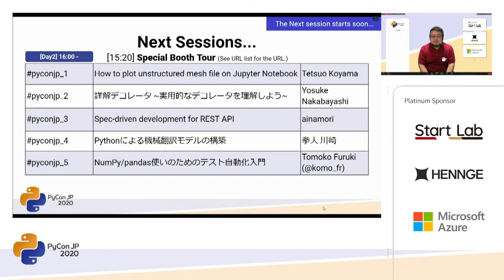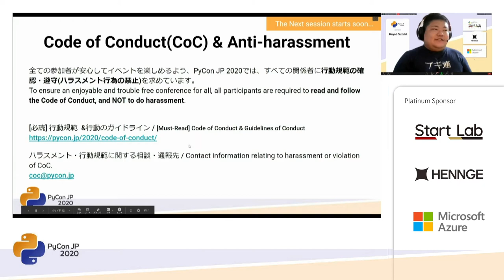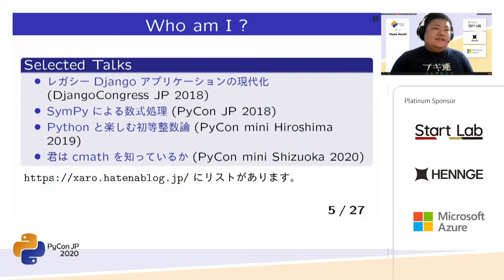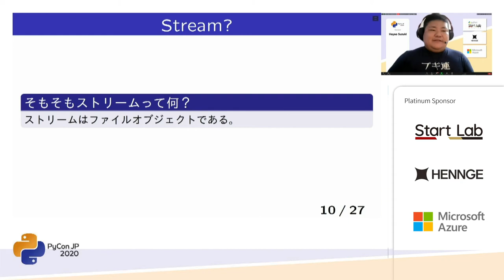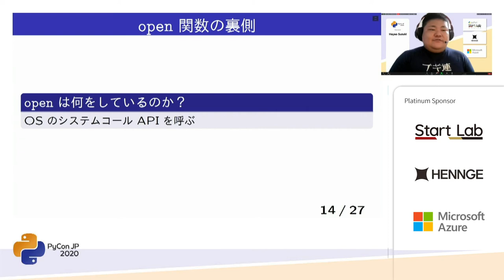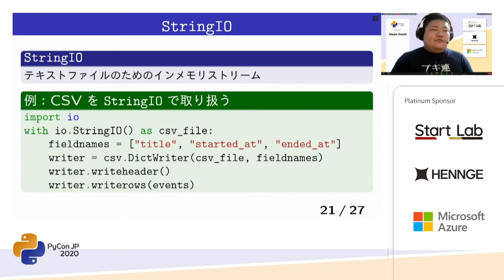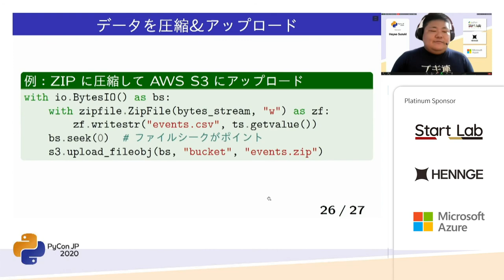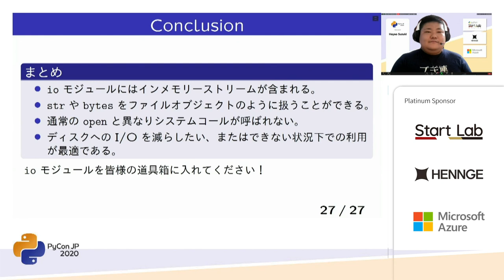インメモリー ストリーム活用術 (Hayao Suzuki) [PyCon JP 2020]